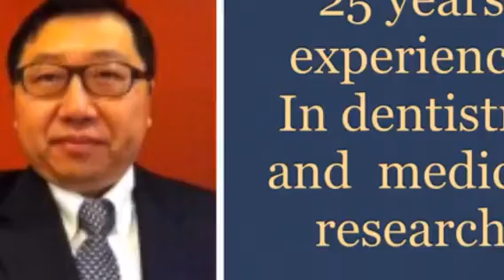Dental Office of Dr. Zhang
Trusted Dentist in Anaheim
If you're looking for a dentist in Anaheim, you've come to the right place. Dr Zhang DDS is an established dental practice with a modern, gentle approach to oral care. Our goal is to provide quality care to every patient who walks through our doors, and we achieve this objective through attentiveness, open communication, and patient education.
The Right Dentist for You
At Dr Zhang DDS, we believe that a visit to the dentist should be as pleasant and stress-free as possible. That's why our Anaheim dental office was designed to keep patient comfort in mind. Whether you need to schedule a general checkup or require more extensive dental work, we'll address any concerns you might have prior to treatment and answer all of your questions in a relaxed, pressure-free setting. At our dental practice, we offer:
Easy appointment scheduling
Convenient office hours
A caring, attentive dental staff
Flexible payment options
Dentures
Implant Dentistry
Braces